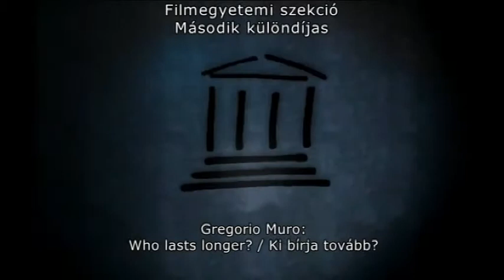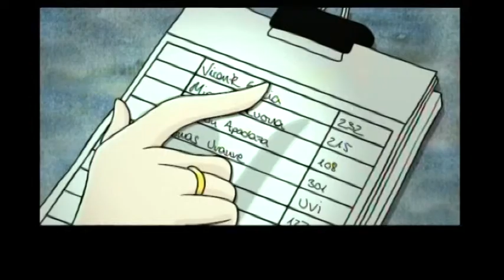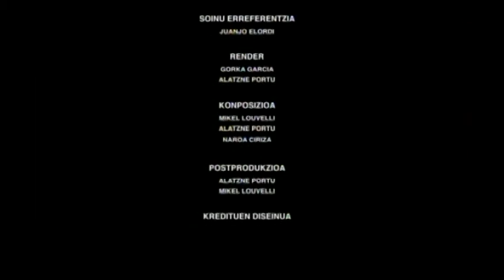13 30 faludi hűség 11 ki bírja tovább